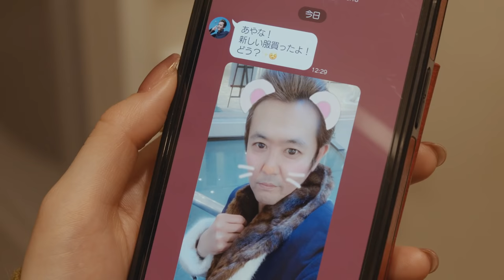ドラマイズム「明日、私は誰かのカノジョ」予告／OP主題歌ver.「Desire -欲情本能-」Amber’s★4/12（火）放送スタート！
ドラマイズム「明日、私は誰かのカノジョ」2022 年4月12日（火）深夜放送START！

◆MBS 4月12日スタート   毎週火曜24:59～
◆TBS 4月12日スタート　毎週火曜25:28～

【原作】　「明日、私は誰かのカノジョ」をのひなお（サイコミ/Cygames）
【出演】　吉川愛　横田真悠　齊藤なぎさ（＝LOVE）　 箭内夢菜
　　　　　楽駆　井上想良　ゆうたろう　福山翔大　藤原樹（THE RAMPAGE）　高野洸
　　　　　宇垣美里

【監督】　酒井麻衣（「美しい彼」「雨の日」「荒ぶる季節の乙女どもよ」ほか）、近藤幸子、菅原正登
【脚本】　三浦希紗、川原杏奈、イ・ナウォン
【主題歌】
　オープニング主題歌:Amber’s 「Desire -欲情本能-」
　エンディング主題歌:DUSTCELL「足りない」（KAMITSUBAKI RECORD）
【製作】　「明日、私は誰かのカノジョ」製作委員会・MBS

【公式 SNS】
ドラマ公式 Twitter：@dramaism_mbs

©「明日、私は誰かのカノジョ」製作委員会・MBS